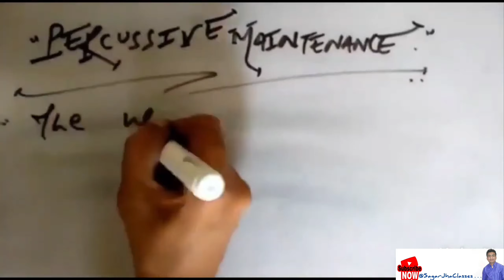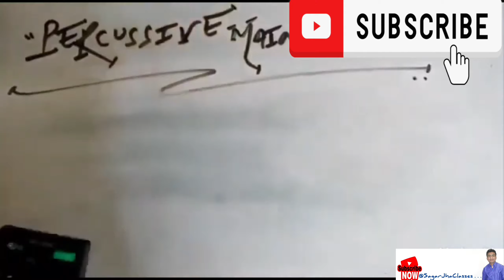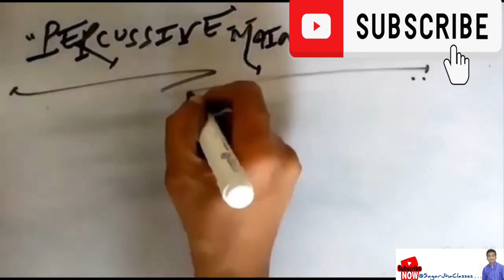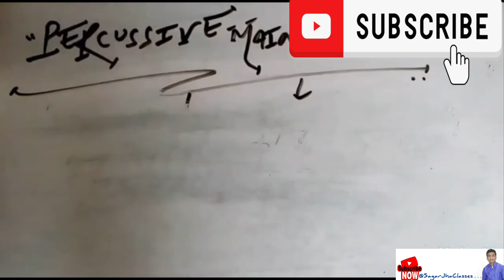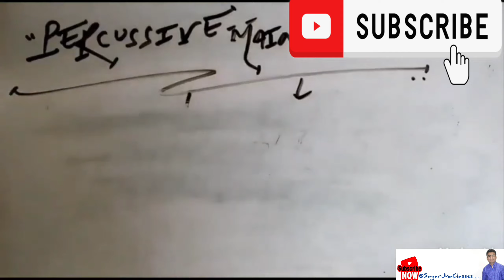Percussive Maintenance || पर्क्यूसिव मेंटेनेंस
Percussive Maintenance
|| पर्क्यूसिव मेंटेनेंस
TO BE CONTINUED . . .